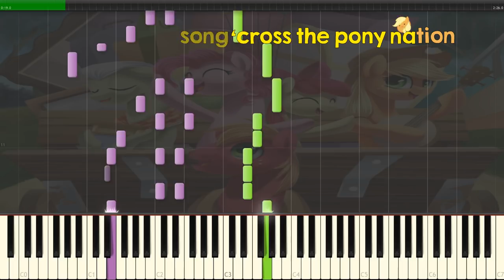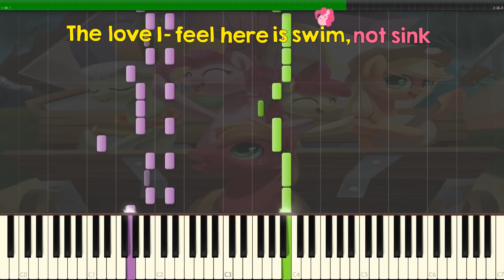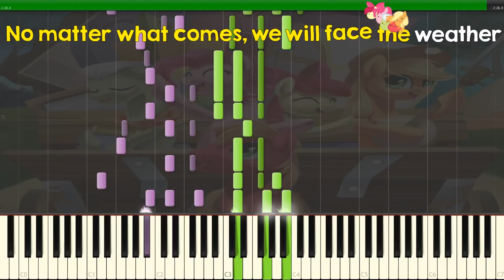Apples to the Core - |SOLO PIANO TUTORIAL w/LYRICS| -- Synthesia HD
Toyplay - MIDI over Video Guy:
Poison Hearts - Pony Ball Animator:

Special thanks to zel for the outro dog.

MOBILE USERS GET THE MIDI BY EMAILING ME YOUR MIDI REQUEST(S) AT

Ourto Song by Aftermath Want a new way to practice piano? Try Simply Piano